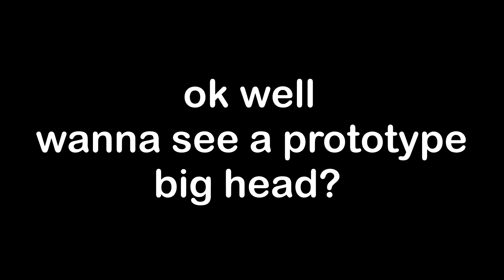Cartoon Network Noods - The Song Used In Bumpers [THE SEQUEL]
YES, EVERYONE, THIS IS THE SEQUEL. The original song is called Galactica by Billy Lincoln and can be found